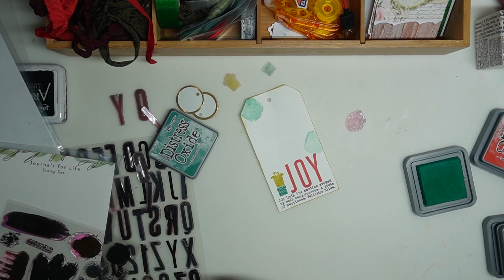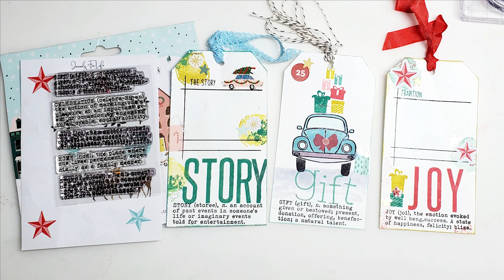Stamp With Me | Joy and Story Christmas Tags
Hi Friends, come and make some tags with me!  For this project, I used:
Distress Oxide Barn, Evergreen Bough, Pine Needles, Saltwater Taffy and Crushed Olive